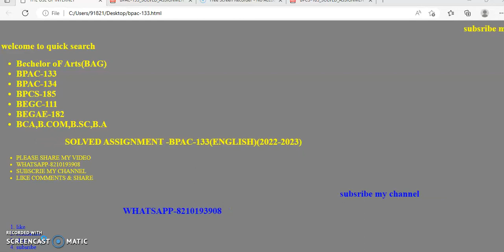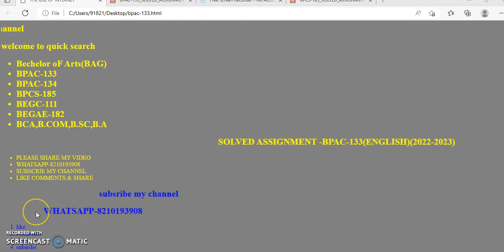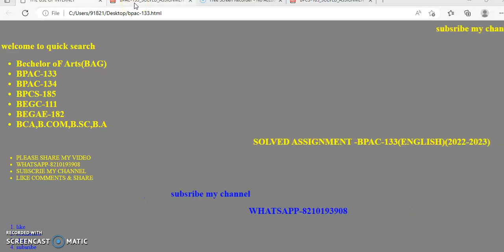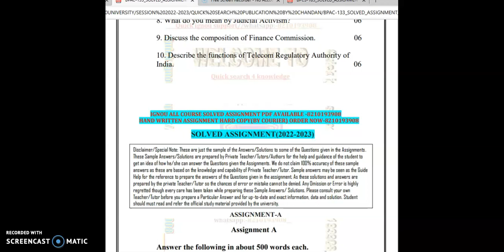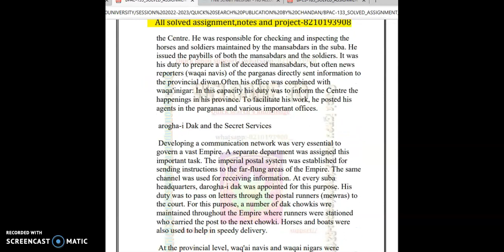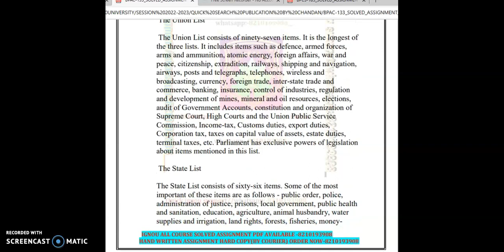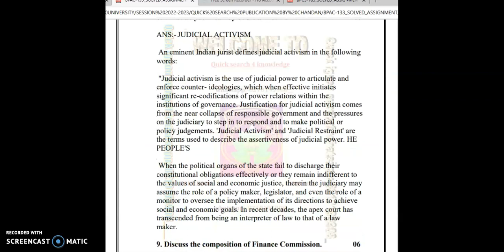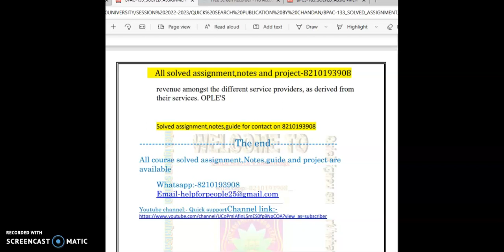BPAC-133 SOLVED ASSIGNMENT IN HINIDI/ENG JULY-22_JANUARY-2023_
ALL IGNOU COURSE SOLVED ASSIGNMENT_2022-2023 AVAILABLE

NEW solved Assignment code-(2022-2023)_SESSION_JULY-2022 & JANUARY_2023{AVAILABLE}

MSW-12_complete solved assignments all questions with answers

MEG-01 TO MEG-16 ALL COURSE EXAM PREPARATION NOTES AVAILABLE
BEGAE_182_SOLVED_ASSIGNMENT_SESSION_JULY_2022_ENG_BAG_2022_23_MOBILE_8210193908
BEGC-111_SOLVED_ASSIGNMENT_SESSION_JULY-2022_ENG_BAEGH_2022-23

MEG-01 TO MEG-16 ALL AVAILABLE
BPCC-105,106 AND 107 ALL COMPLETE
BPSC-107 & BSOC-105 SOL.ASSIGNMENT AVAILABLE
URDU SOLVED ASSIGNMENT:-BUDLA-135,BUDC-131,BUDC-132 AND BUDC-133
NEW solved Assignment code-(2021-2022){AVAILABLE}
Bechelor oF Computer Application(BCA)[all selved assignment available]
1st semester:-bcs-011,bcs-012,bcsl-013,Feg-02,Eco-01
2nd semester:-Eco-02,bcsl-022,bcsl-021,Mcs-11,Mcs-12,Mcs-13,Mcs-15
3rd semester:-Bcs-31,bcsl-034,bcsl-033,bcsl-032,Mcs-14,Mcs-021,Mcs-023
4th semester:-bcs-040,bcs-042,bcs-041,bcsl-43,bcsl-44,bcsl-45,Mcs-24,mcsl-16
5th semester:-bcs-052,bcs-053,bcs-054,bcs-056,bcs-051,bcsl-056,bcsl-057,bcsl-058
6th semester:-bcs-062,bcsL-063,,MCS-022,BCSP-064
BSW-121,122 AND BSW-123
BHDS-183,BCOS-183, BPSC-131 BPSC-133,BESC-131
BSOC-133 AND BEGS-183
begc-133,
begla-135,136 and 137
begae-182
bhdla-137
bhic-101,102,103 and 104
,bpsc-101,102,103 and 104
begc-101,102,103 and 104
bsog-171,and bgdg-172
new all course  solved assignment available
सभी Assignment की PDF Whatsapp पर मंगवाने के लिए massage-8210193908

सभी Assignment की HAND WRITTEN PDF @100rs me Whatsapp पर मंगवाने के लिए massage on -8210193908

BUDC-131,132,133 AND BUDC 134 in URDU solved assignment 2021 / Handwritten assignment pdf 80rs / IGNOU EXAM NOTES 30%

AVAILABLE ASSIGNMENT
BEGAE-182,BEGC-132,BEGLA-136 AND BPSC-132
1.BLIS ALL SOLVED ASSIGNMENT AVAILABLE
BLI-221,, BLI-222,, BLI-223,, BLI-224,, BLI-225,, BLIE-226,, BLIE-227,,
 BLIE-228, BLIE-229
2.MSO ALL SUBJECT SOLVED ASSIGNMENT AVAILABLE
MSO-01,, MSO-02,, MSO-03,, MSO-04

FST-01
AHE-01SOLVED ASSIGNMENT AND PROJECT AVAILABLE
!B.COM
ECO-10,ECO-11,AMK-01,ECO-14,ECO-02,ECO-01,ECO-09,,BCOE-108
3.BDP/BA
ACC-01,EPS-15,EHD-03,BECE-214,ANC-01,EPA-03,EPA-06,,EPA-05
ESO-16,EHI-01,,EHI-02,,EHI-03,,EHI-04,,BHDE-107,,BHDE-101,,BPAE-102
4.BSW
BSWE-001,,BSWE-002,,BSWE-003,,BSWE-004,,BSWE-005,BSWE-006
5.BAG//CBCS
BPSC-132,,BSOC-132,,BHIC-132,,BPCC-131,,BHDLA-135,,BEGC-131
BPSC-131,,BSOC-131,,BPSC-132,,BHDC-131,,BHIC-131,,BEVAE-18,,BCOC-131,,BCOC-132,,BPAC-131
6.BSW
BSWE-004/002,,ESO-15,,ESO-16,,EHI-03
EHI-04,
7.MEG ALL SUBJECT SOLVED ASSIGNMENT AVAILABLE
MEG=01 TO MEG-15ALL SOLVED ASSIGNMENT ARE AVAILABLE
B.A-,ALL SUBJECT ARE AVAILABLE

B.COM-ALL SUBJECT ARE AVAILABLE
ECO-10,,ECO-11,,AMK-01,,ECO-14,,ECO-02,,ECO-01,,ECO-09,,BCOE-108

B.Sc-- CHE-02, CH-04,, CHE-09 AVAILABLE

BCA -ALL SUBJECT ARE AVAILABLE

MCA -ALL SUBJECT ARE AVAILABLE

BAG-ALL SUBJECT ARE AVAILABLE

SABHI COURSE KE SABHI SUBJECT KA SOLVED ASSIGNMENT KE LIYE CONTACT KARE-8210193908